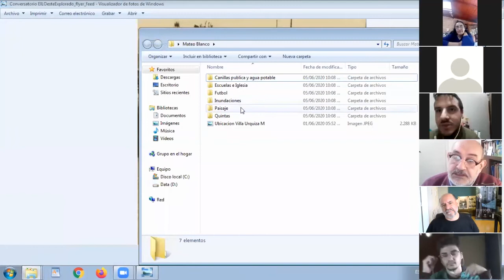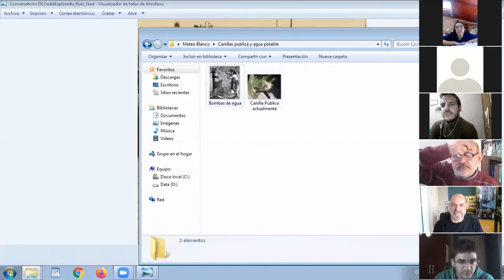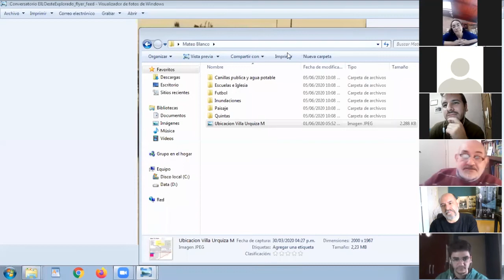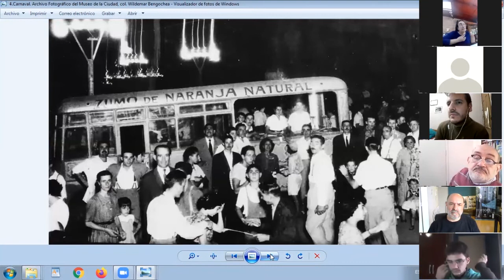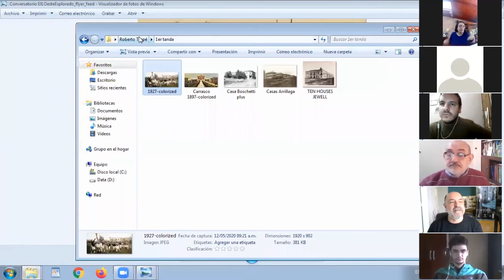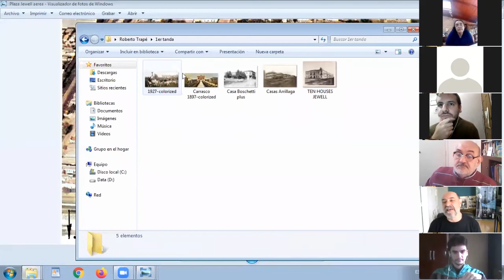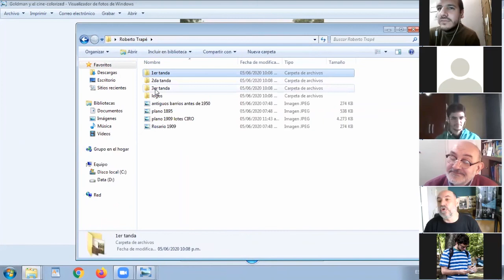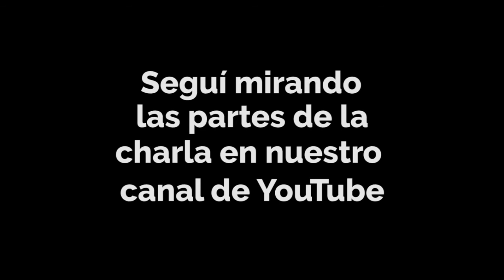Conversatorio El Lejano Oeste Explorado 02 | Museo de la Ciudad | Cultura Rosario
Segunda parte del registro audiovisual del conversatorio realizado por Zoom el día sábado 06 de junio próximo pasado. Contamos con la participación de Mateo Blanco (Barrio Va. Urquiza) Marcelo Colón (Bo. Azcuénaga) y Roberto Trapé (Bo. Echesortu) y la moderación de Natacha Kaplun (Biblioteca Estrada) y Ernesto Aguirre (Museo de la Ciudad).

Pueden seguirnos en las siguientes redes y webs:
Instagram: @puebloechesortu, @tunelrosario, @laestradarosario, @museociudad
Facebook: Pueblo Echesortu, Barrio Villa Urquiza Rosario, Barrio Azcuénaga, Biblioteca Estrada, Museo de la Ciudad de Rosario Wladimir Mikielievich
bibliotecaestrada.gob.ar
museodelaciudad.gob.ar

También en los siguientes canales de YouTube